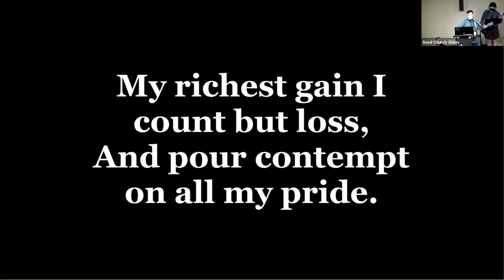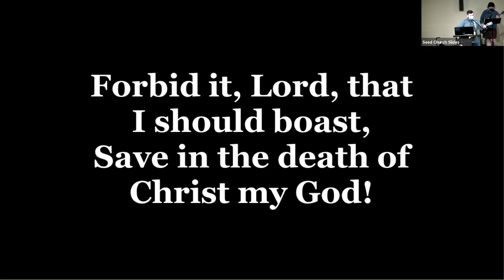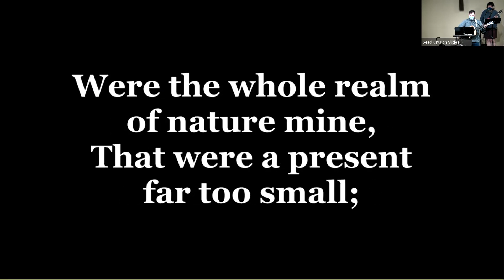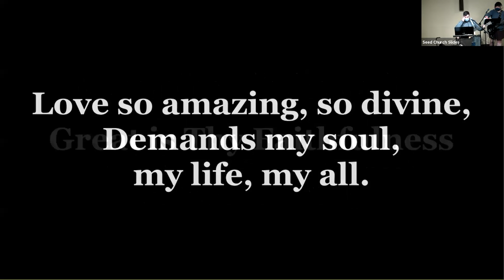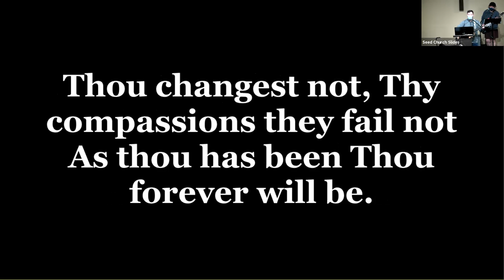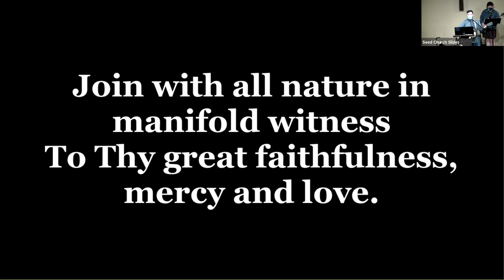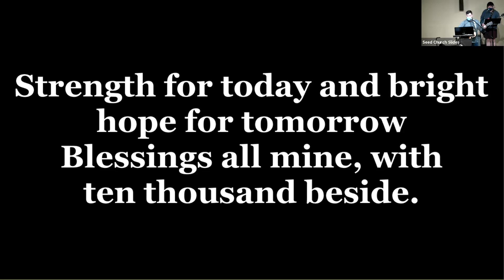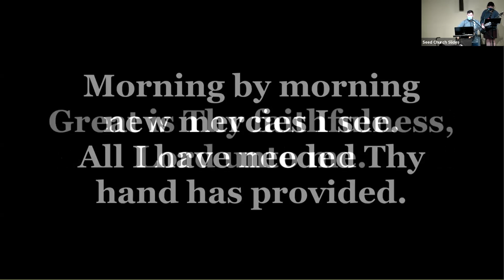Seed Church Virtual Service: October 4, 2020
Bart Hodgson teaches on Ephesians 3:7-13 at Seed Church in Lynnwood.